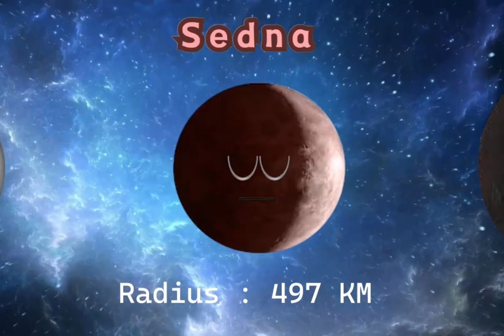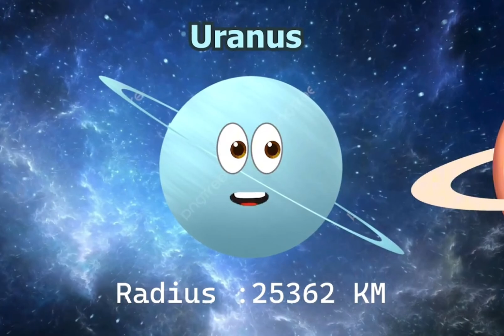Planet size comparison of the universe in curve voice | planet song | Solarsystem